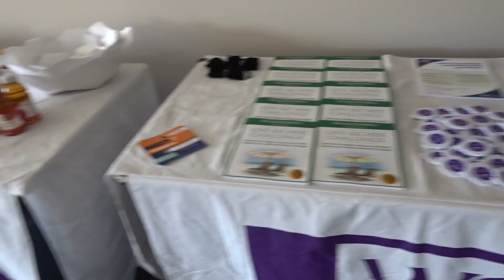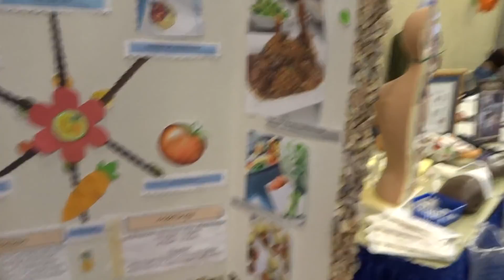MY FINAL CLUB FAIR...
I'll miss this vibe...somewhat.